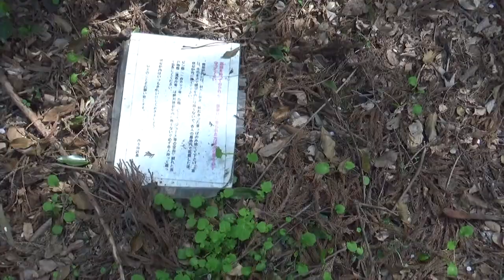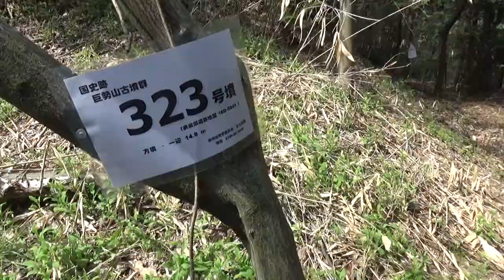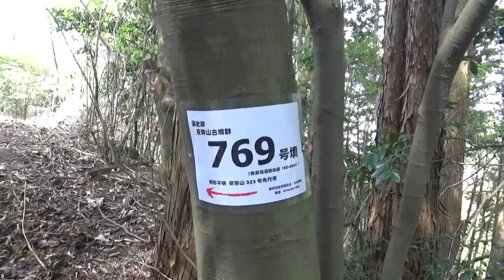（ノーカット版）巨勢山３２３号墳 長方墳（南北11.2ｍ、東西14.8ｍ、高さ約3ｍ）唯一の横口式石槨 御所市文化財課で教えて頂き トライしましたが？？古墳ファンここは必見です。近年は獣道を伐採・・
古墳ファンここは必見です。近年は獣道を伐採してくれていますので　簡単に登れますが　急斜面ですので　登山靴とピッケルがあると　いいですね。

・長方墳（南北11.2ｍ、東西14.8ｍ、高さ約3ｍ）南に開口。墓道も検出されている。
・石室：横口式石槨（全長約4.5ｍ）石槨長約2.1ｍ、幅約0.8ｍ、高さ約0.8ｍ、羨道長約2.4ｍ、幅　　　　　　　　　　　　　約1.5ｍ、高さ約1.3ｍ、葛城閃緑岩の切石（石槨部）と割石（羨道部）で構成されている。

・棺：不明
・出土遺物：須恵器,土師器
・築造年代：7世紀中頃
・発掘調査：1985年（御所市教育委員会）
・被葬者不明

 【参考文献】
・大和の古墳を語る（泉森皎氏ほか）